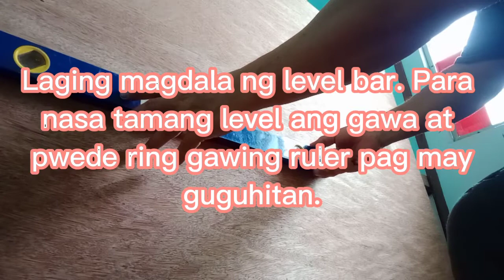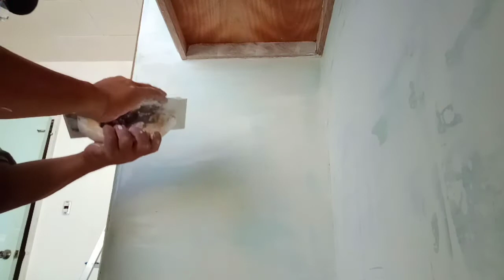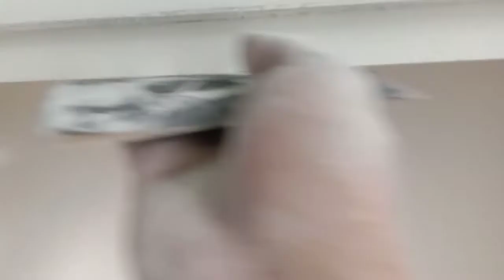REPAIR of CABINET'S and PAINT